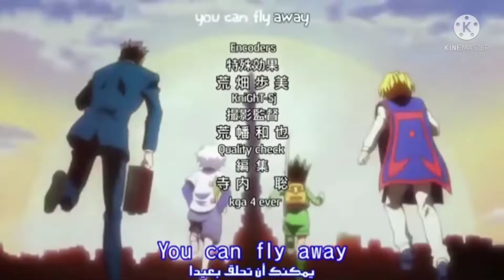Hunter x Hunter AMV